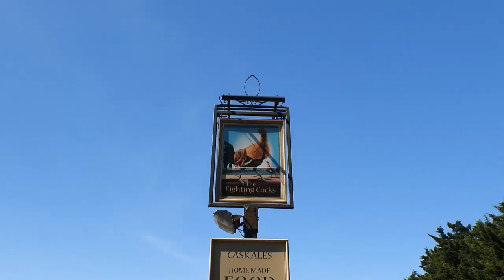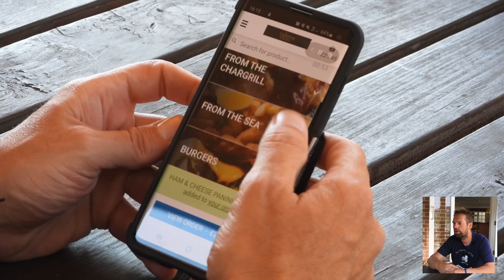The Fighting Cocks Case Study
Sam Shaw, Managing Director of The Fighting Cocks, Arreton, talks about how ICRTouch products (ByTable and PocketTouch) have enabled his business to successfully trade through the Covid-19 period and beyond.

Welcome to the official ICRTouch YouTube channel. Here you will find product videos, tutorials, technical videos and more.